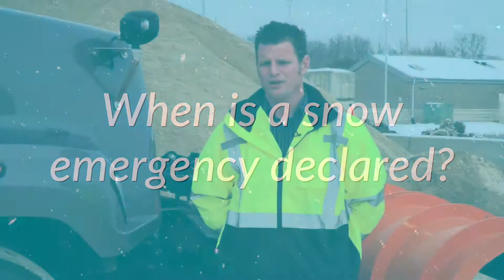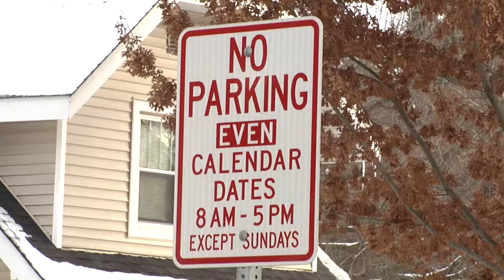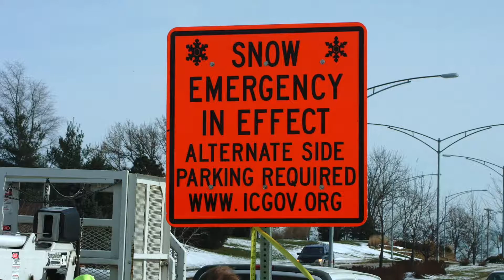Snow Emergency Ordinance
Iowa City's snow emergency ordinance is designed to limit on-street parking during a snow emergency to allow plows to access and clear the entire street during extreme winter storms.